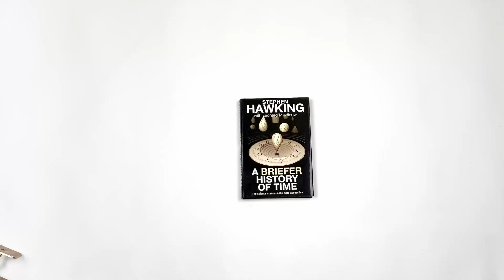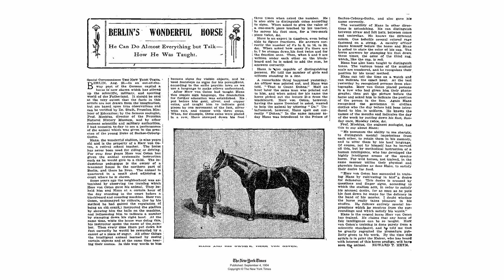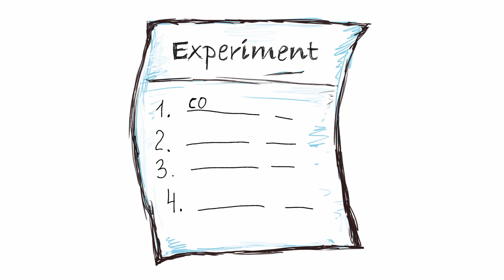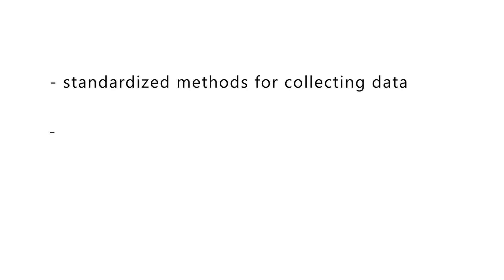Observer Bias. Problems with personality typologies (part2). Clever horse, dull rats and kids toys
In this video series, I’ll be addressing the issues within various personality typologies, including Carl Jung's Personality Types, MBTI, Socionics, Enneagram, and Psychosophy. The second topic I'll explore is the Observer Bias. The story of Clever Hans, bright and dull rats and BBC´s girl toys vs boy toys experiment.